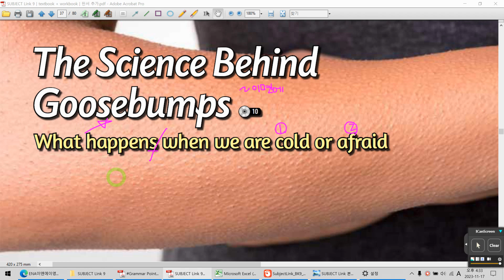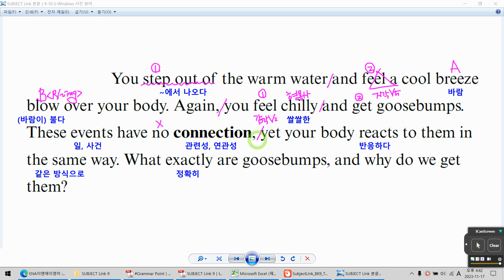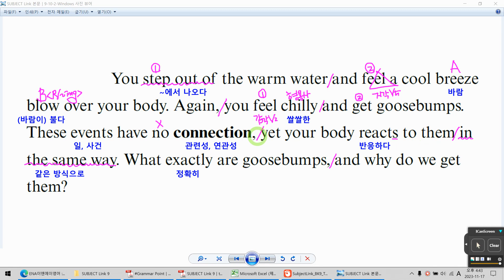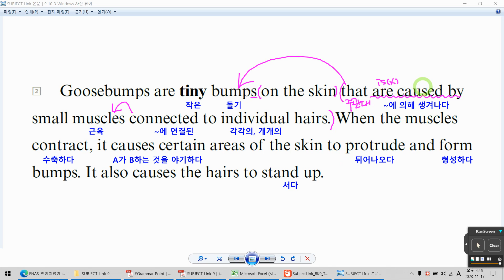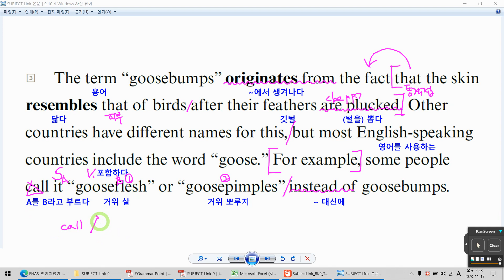SUBJECT Link 9 Lesson 10 (1)